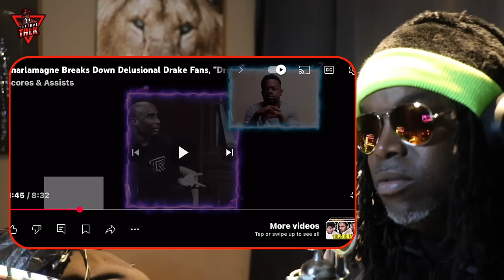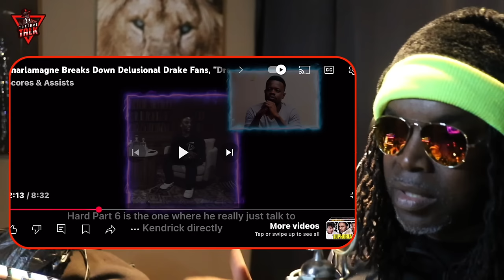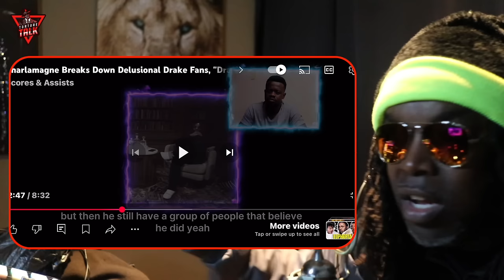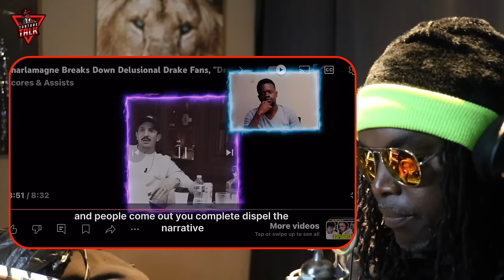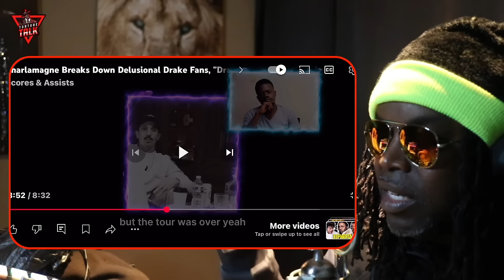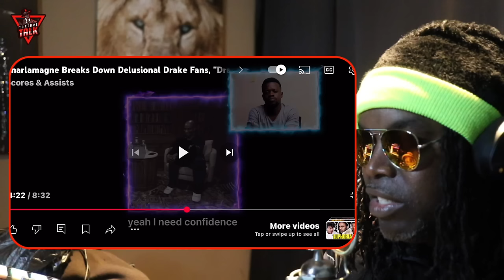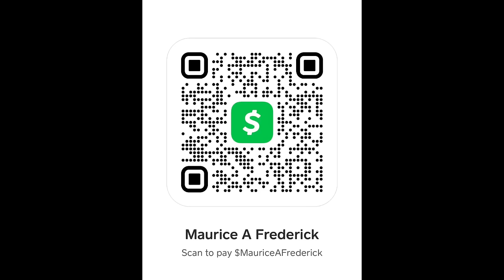Charlamagne tha God has some advice for ​⁠@DrakeOfficial